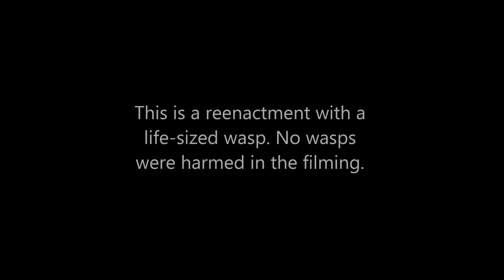The Wasp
Warning: content may not be appropriate for some viewers.